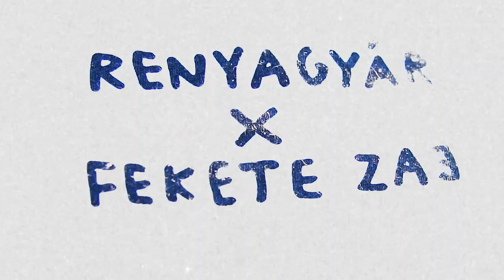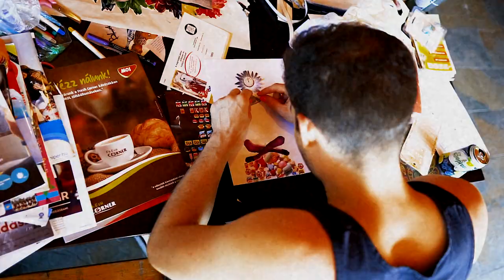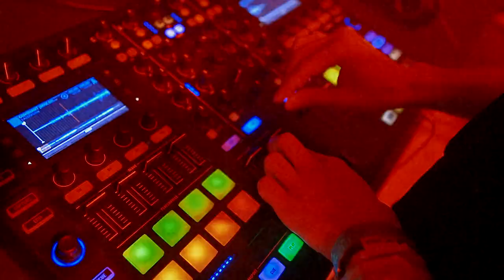Fekete Zaj 2020 aftermovie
Éld újra velünk a 2020-as Fekete Zajt és készülődj a következőre.
Találkozunk 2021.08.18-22. között a Mátrában!

Zene: Black Nail Cabaret - Spheres